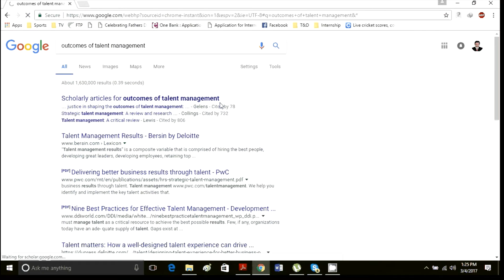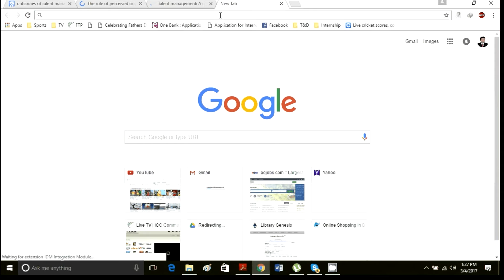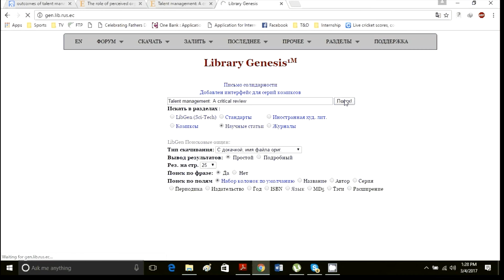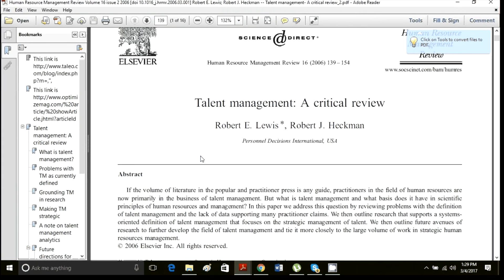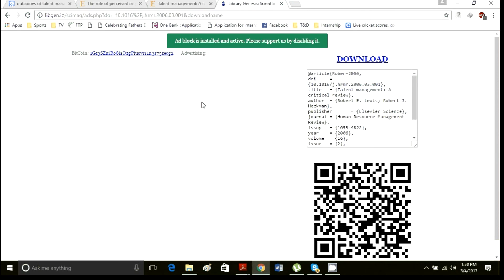How to download research papers & books from proxy sites | Part two (English)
How to download research papers & books from proxy sites.